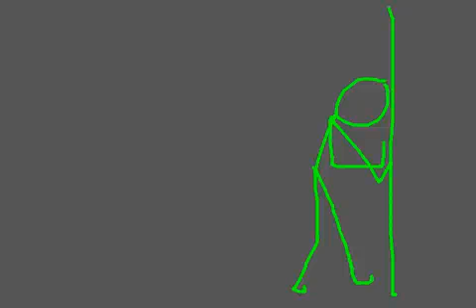UGH!!!!'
Uploaded to flipbook.tv by PamCabr3ra on 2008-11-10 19:53:33